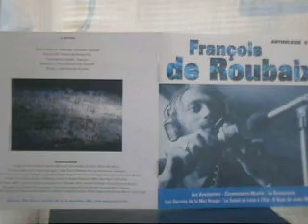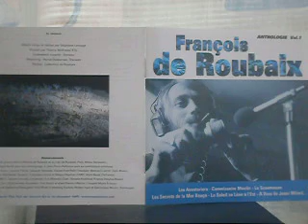François de Roubaix Le Soleil se lève à l'Est ( maquette) 1974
Maquette chantée par François de Roubaix en 1974.
(s) F. de Roubaix - Claude Brûlé
Une série TV de François Villiers
Extrait du CD ANTHOLOGIE Vol.1 - Play-Time  PL 9909046, 1999